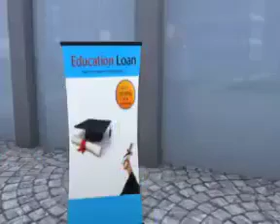October 17, 2016